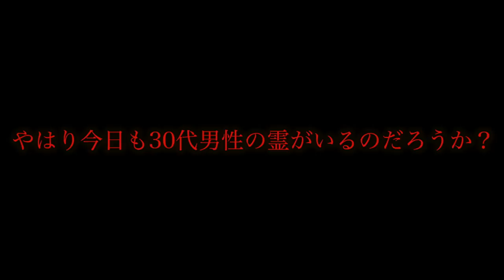【心霊連発】すべらない話してたら怪音が多発し住み憑く霊が返事をした…。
【心霊現象】完全に手を引っ張られる瞬間が映った…窓に少年が映り込みヤバすぎる。

【心霊現象】動画に入った霊の声を逆再生で聞いたらあまりに怖すぎる言葉でせーぎの様子が急変。

【心霊現象】鳥肌注意…固定カメラに少年の霊の姿がハッキリと映ってしまった。

★再生リスト